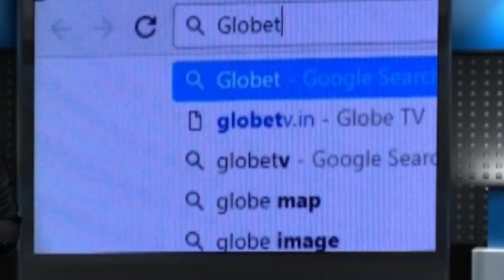তৃণমূল কংগ্রেসের পক্ষ থেকে অবস্থান বিক্ষোভ কর্মসূচি